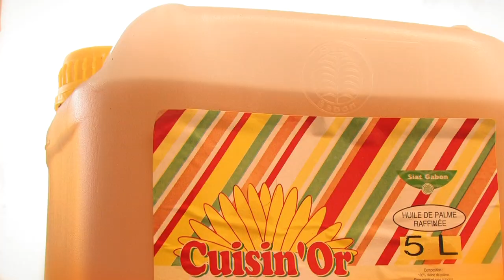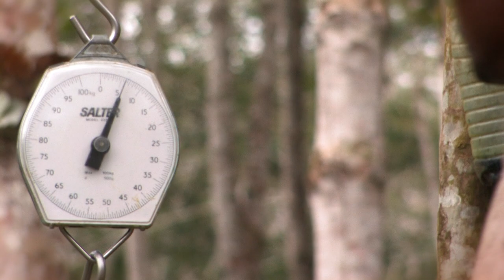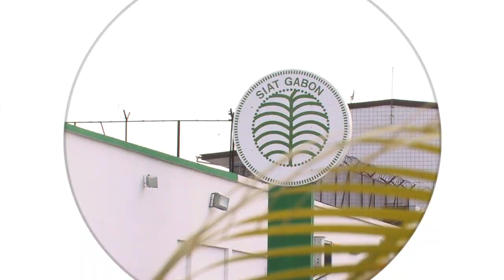Film SIAT Gabon 20130313 HD